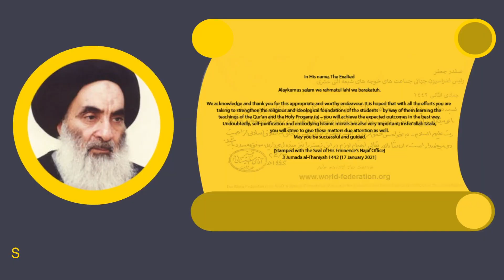Introducing Hawza Online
Hawza Online is a great way to undertake hawza (Shi‘i seminary) studies or to learn classical Arabic. We are offering two flexible programmes via a state-of-the-art platform: Hawza Studies and Arabic. Our programmes have been carefully developed by a team of highly experienced scholars, website developers, and administrators, and the project has the blessing of His Eminence Sayyid Ali Husayni Sistani (may Allah protect our scholars).